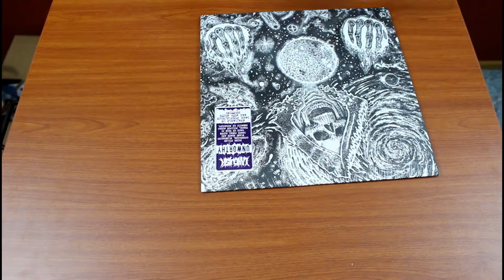Languish - Unworthy Unboxing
Languish - Unworthy, is this week’s feature vinyl on Packaged Rebellion!

Featuring members of Territory, Gatecreeper, and North, Languish brings to you 15 tracks of absolute face ripping tunes. Don’t believe me? Check out the reviews from their Bandcamp page;

“This is uncut death/grind delved out with as much anger as possible.” -HEAVY MUSIC HQ

"Languish have crafted a monster here. Over 15 tracks the quartet lays waste to everything in sight." - METAL INJECTION

"Languish achieve their goal of destruction as the album rages with caustic riffs and cavernous vocals." - DEAD RHETORIC

“A monstrous reckoning force.” - CVLT NATION

Until next week. . .hit us up via email or follow the socials.